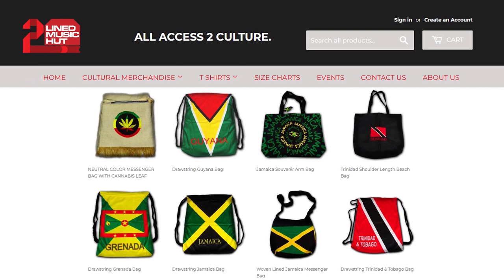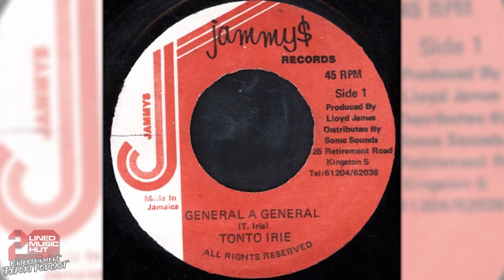TONTO IRIE On King Jammys, Black Star, Major Worries, Nitty Gritty, Peter Metro, Lt. Stitchie +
80's Dancehall legend TONTO IRIE pulled up to the Entertainment Report Podcast for a interesting conversation about his career and the music business. Tonto Irie, spoke about the influence of Lord Sassafrass, how he got his name, learning from Lone Ranger, getting to Black Star Sound, Brigadier Jerry, getting to King Jammys Super Power, Admiral Bailey, Major Worries, Jack Scorpio, Nitty Gritty, Tiger, Chaka Demus, Papa San, Lieutenant Stitchie, being the first dj to dj on the Sleng Teng riddim, beating Peter Metro and Metro Media in a sound clash, Bobby Digital, reason for leaving the business and sooo much more. THIS IS A MUST WATCH!!